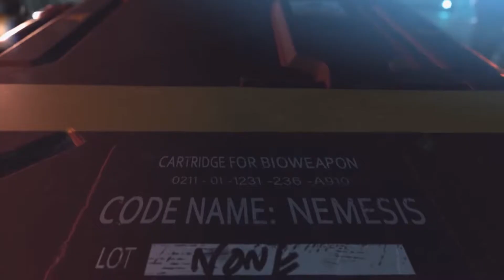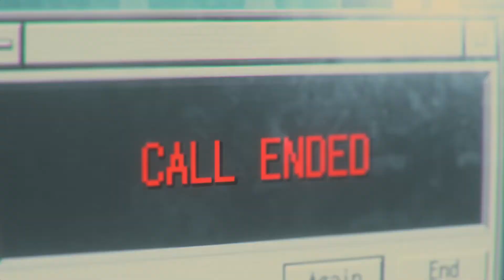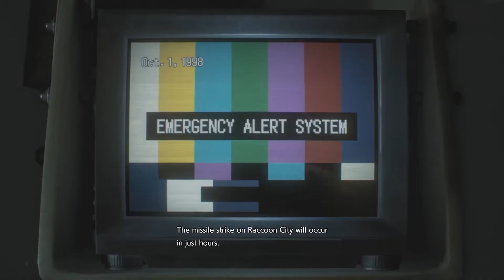The HUNT That Never Ends: Resident Evil 3 Nemesis Story Explained & Story Recap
Get ready for a heart-pumping ride with the cinematic explanation of Resident Evil 3. Join Jill Valentine and Carlos Oliveira as they battle against the T-virus outbreak and the terrifying Nemesis in Raccoon City.

In this video we look at the lore of Resident Evil 3, and dive into each piece of this classic game in detail. Don't miss out on this thrilling journey - enjoy our cinematic explanation of Resident Evil 3!

00:00 Introduction
01:01 Resident Evil 3: Nemesis
49:47 Conclusion